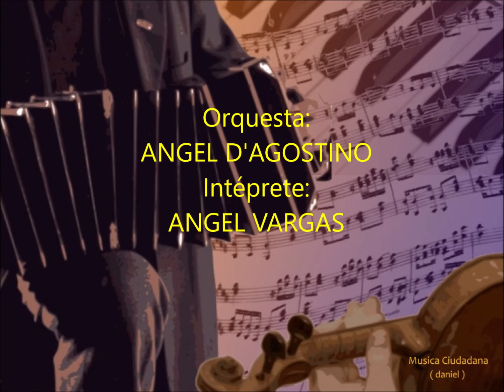Angel Vargas - Angel D'Agostino - POBRE GALLO BATARAZ - 07 04 1942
POBRE GALLO BATARAZ  (Tango )
Letra:   ESTEBAN CELEDONIO FLORES
Orquesta:  ANGEL D'AGOSTINO
Intérprete:   ANGEL VARGAS

Esta versión quedó relegada por la de José Ricardo y Adolfo Herschel